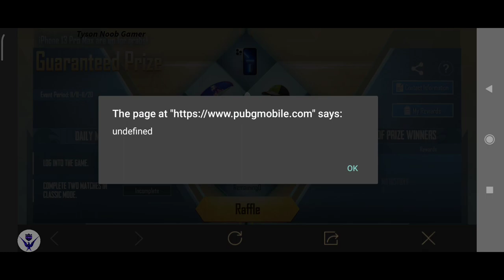M3 ROYAL PASS FOR 240UC EXTRA FREE UC | FREE ANNA CHARACTER | GROUP PURCHASE PREAK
LIMITED UC SHOW IS HERE | C1S3 M3 ROYAL PASS FOR 240UC | FREE ANNA CHARACTER | GROUP PURCHASE PREAK

Related Search:

1. HOW TO USE LIMITED UC IN BGMI
2. HOW TO USE LIMITED UC
3. HOW TO USE LIMITED UC IN PUBG
4. HOW TO USE LIMITED UC STORE
5. LIMITED UC STORE
6. LIMITED UC EVENTS
7. LIMITED UC STORE PUBG
8. LIMITED UC STORE IN BGMI
9. LIMITED UC STORE PUBG MOBILE
10. HOW TO USE LIMITED UC IN BGMI NEW EVENT